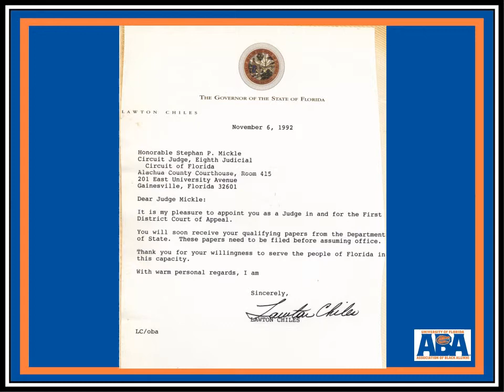ABA 2013 Gator Pioneer Judge Stephan Mickle